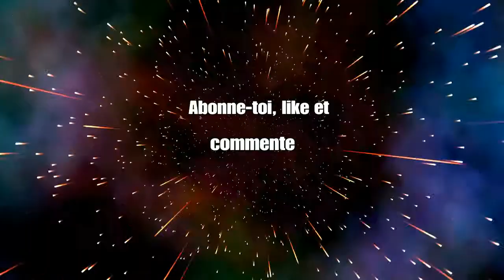Partie Duo feat. Foule-Flagada3 (Full Gameplay)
Dans cette vidéo, j’ai joué avec foule-flagada3 en duo.

Mon objectif: 350 abonnés et 35 likes sur cette vidéo (je remercie d’avance ceux qui m’aideront…)

Pseudonyme Fortnite: seiko1251

Crédits Vidéos:

YouTubeur(s): Dark Shadows TV, foule- flagada3

Vidéo publiée par: Dark Shadows TV

Montage: Dark Shadows TV

Description faite par: Dark Shadows TV

Collaboration avec: foule-flagada3

Jeu: Fortnite

Mode de jeu: Duo

Vous vous êtes sûrement posé la question "Pourquoi il est comme ça dans les vidéos ?"

Moi, mon but, c’est de partager mes passions, de vous divertir et surtout créer une bonne ambiance.

Dans la vraie vie, je ne suis pas comme ça, c’est juste que je joue un personnage pour vous divertir dans les vidéos donc voilà la raison de pourquoi je suis comme ça dans les vidéos.

C’était Dark Shadows pour vous rendre heureux et vous divertir et je vous dis, bye pour une prochaine vidéo.

— Dark Shadows

Règles à respecter dans l’espace commentaire (Toute infraction commise sera punie, risque de bannissement ou de suppression de commentaire)

— Pas d’insultes
— Pas de spams
— Pas de publicité(s)
— Pas d’harcèlement

Si tu as lu jusqu’ici écrit "Team Shadows" dans l’espace commentaire…